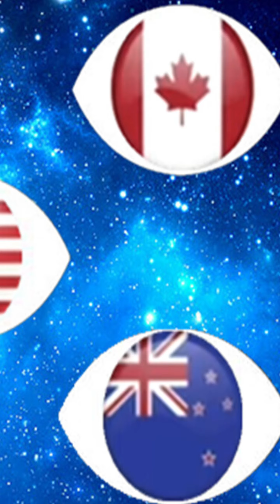九个问题！看懂什么是国际刑警组织和红色通缉令！